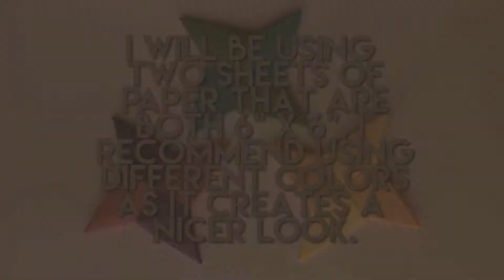Origami Ninja Star | EASY TUTORIAL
Hey guys! We're back with a new video this week! This is an origami tutorial on how to make a ninja star. We hope you guys enjoy this video and stay tune for more!

Level: Easy
Paper: 6" x 6" origami paper